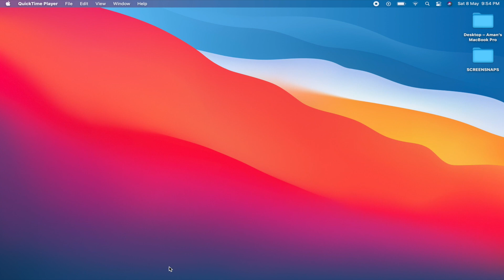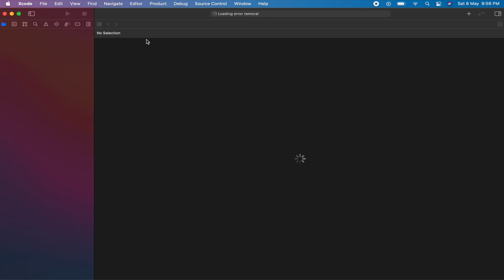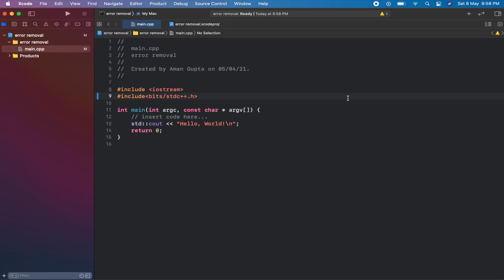Fix of stdc++.h file error in Xcode (part 2) | Spread Out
Hey guys!
This video focuses on how to include "bits/stdc++.h" file in your c++ programs in Xcode(Version 12.5 or above fix).

Line to paste:
/Applications/Xcode.app/Contents/Developer/Toolchains/XcodeDefault.xctoolchain/usr/include/c++/v1

Every subscription counts..❤️